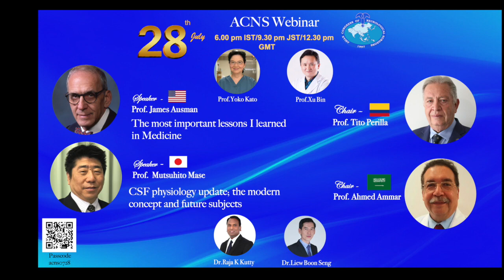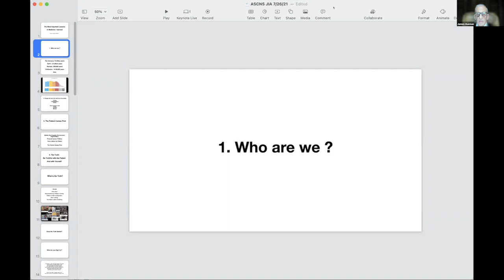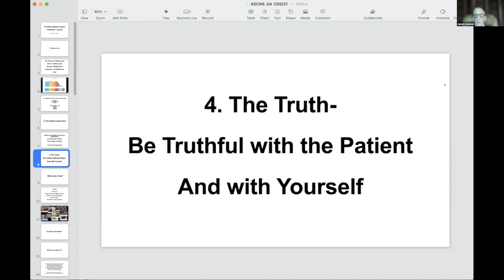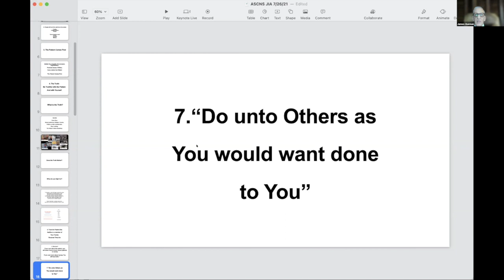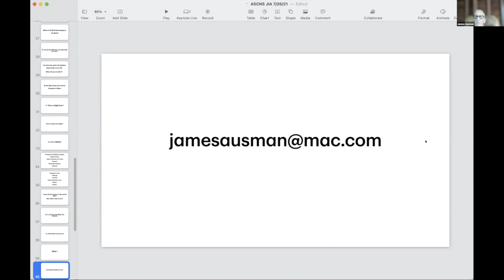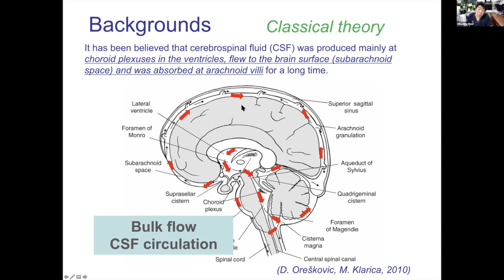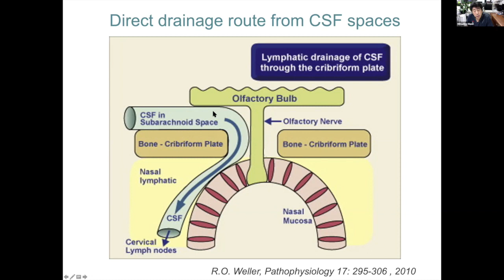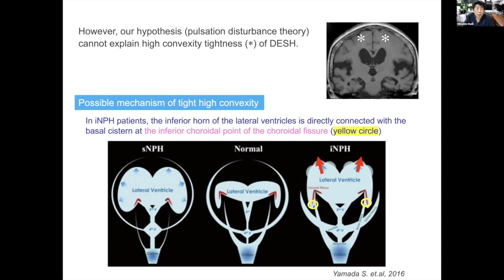ACNS Webinar - July 28 - Most Imp Lesson in Medicine & CSF Physiology Updates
This video is a part of the webinars organized by the Asian Congress of Neurological Surgeons. This video has two lectures. In the first lecture, Prof.James Ausman talks about the Most Important Lesson I learned in Medicine. In the second lecture, Prof.Mitsuhito Mase talks about Updates regarding CSF Physiology.